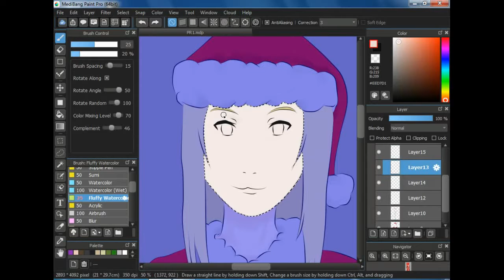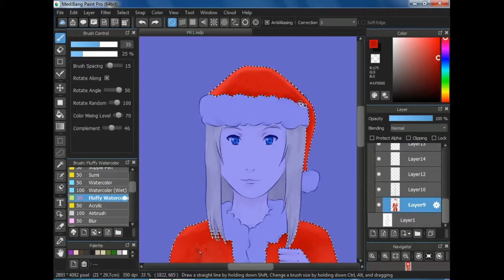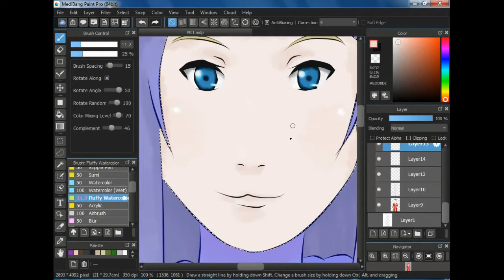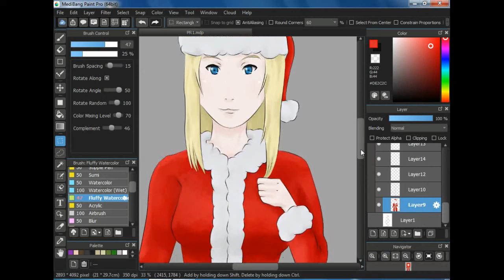Sandy - Speed Painting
This was done with medibangpaint.

The video was recorded and edited using VSDC Free Video Editor
You can get the program for free by visiting: